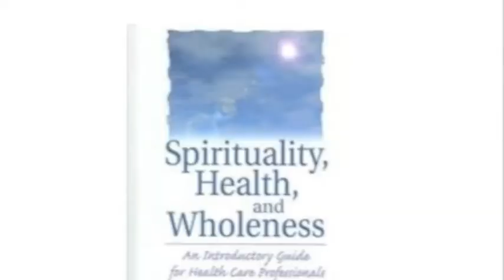Rick Rice RELR475